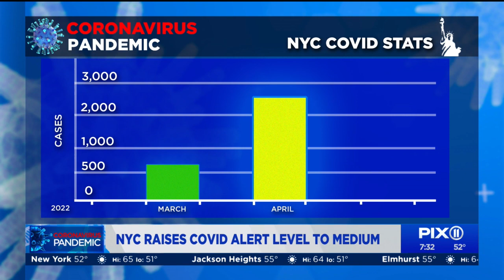NYC Health Commish talks COVID trends, reproductive health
NYC Health Commissioner Ashwin Vasan joined PIX11 Morning News to discuss the leaked overturning of Roe v. Wade and the uptick in COVID cases in the city.